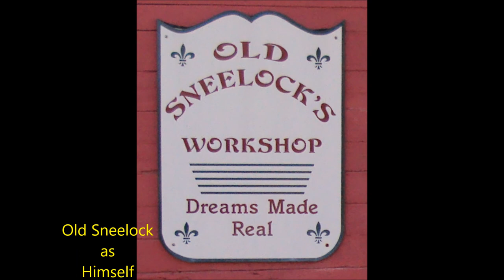WHEELBARROW PLANTER ~ CUTTING UP THE TANK ~ PT 1 ~ LAYOUT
I wanted to use the steel from an old fuel oil drum that was rusting away in the backyard. Finally a project came up that would benefit from it.
Dislikes – Opinions differ. Not everyone will like what they see. But if you don't like them, PLEASE comment to tell me why. Follow Old Sneelock on Face Book for behind the scenes photos, video, and back stories.